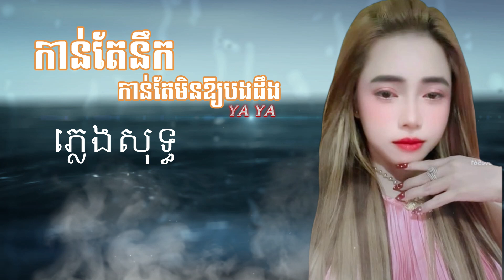កាន់តែនឹកកាន់តែមិនឱ្យបងដឹង - ហុិន លីនដា​ -- ភ្លេងសុទ្ធ Karaoke --Lyrics